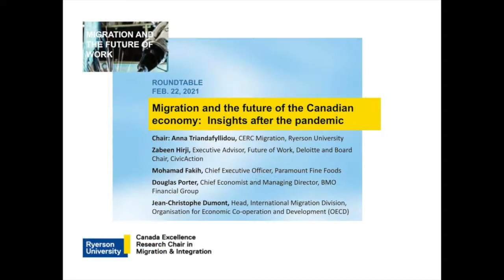2021 Conference: Opening Roundtable: Migration & the Future of the Canadian Economy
Opening Roundtable: Migration & the Future of the Canadian Economy: Insights after the Pandemic

Speakers include:

Mohamed Lachemi, President, Ryerson University
Douglas Porter, Chief Economist and Managing Director, BMO Financial Group
Mohamad Fakih, Chief Executive Officer, Paramount Fine Foods
Zabeen Hirji, Executive Advisor, Future of Work, Deloitte and Board Chair, CivicAction
Jean-Christophe Dumont, Head, International Migration Division, Organisation for Economic Co-operation and Development (OECD)
Chair: Anna Triandafyllidou, Canada Excellence Research Chair in Migration and Integration, Ryerson University